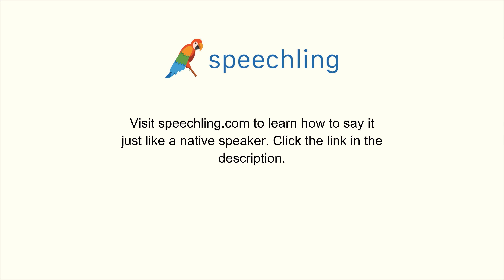How to say "Famous" in Spanish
Male Voice:
Famoso

Female Voice:
Famosa

Male Voice Translation:
Famous

Female Voice Translation:
Famous